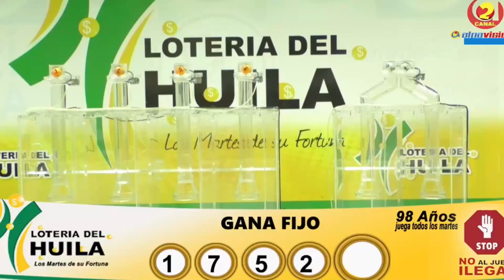LOTERÍA DEL HUILA Resultado MARTES 19 de abril de 2022 ✅🥇🔥💰PREMIO MAYOR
Hola buenas noches, te presentamos los resultados de las loterías y chances en Colombia, vamos con el Resultado para la Lotería del HUILA del MARTES 19 de abril de 2022.

Resultado Lotería del Manizales MARTES 19 de abril de 2022